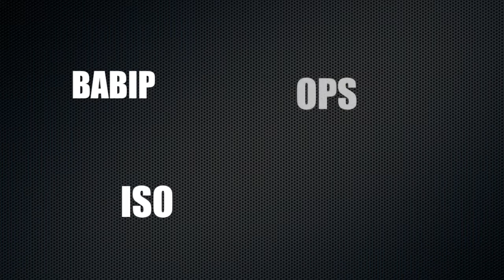Adumly Media Baseball Sabermetrics Trailer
Get ready... sabermetrics are coming! Learn how to tell if a player is extremely, lucky, legit or bound to be better!

Background music is Tree of Life from Audio Machine.